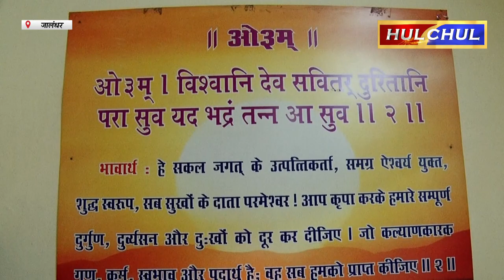Hulchul TV :आर्य समाज मंदिर शहीद भगत सिंह नगर में साप्ताहिक हवन यज्ञ का आयोजन